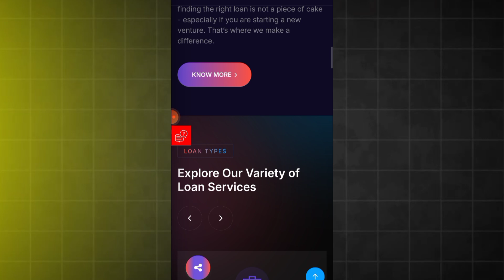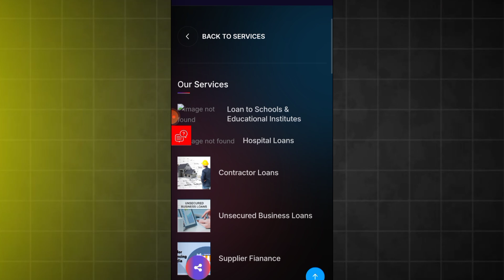Veda Credit Loan App | Veda Credit Loan App Kaise Use Kare | Veda Credit Loan Real or Fake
Aaj is video mai bat karunga veda credit loan app ke bare . Veda credit loan kaise le and veda credit loan app kaise use kare sab kuch bataunga.

Topic discuss in this video:

1. Veda credit loan app
2. Veda credit loan kaise le
3. Veda credit loan app kaise use kare
4. Veda credit loan kya hai
5. Veda credit loan real or fake